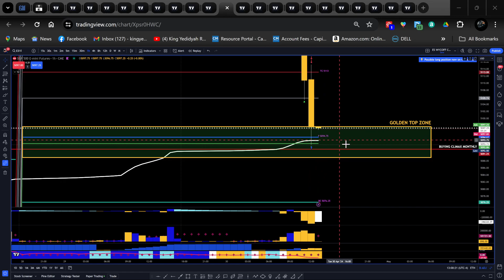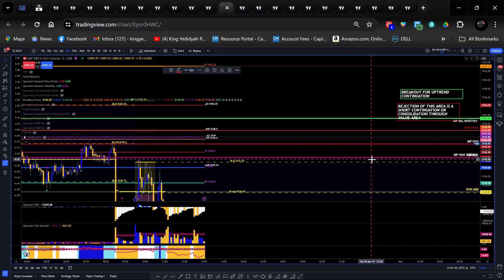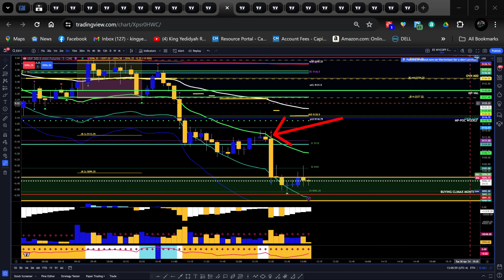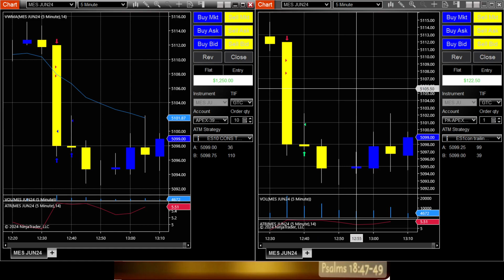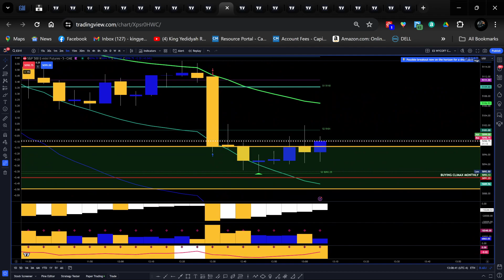APEX FUNDED TRADE RECAP: HOW TO CATCH A DROP USING VWAP AND FLOOR PIVOTS